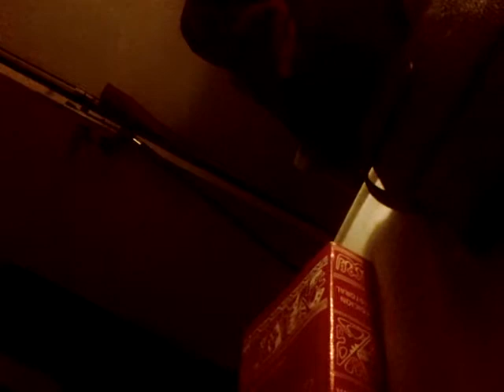Nada de malo haber tenido varias parejas sí que sean asesinadas por culpa de la opo y el oficialismo